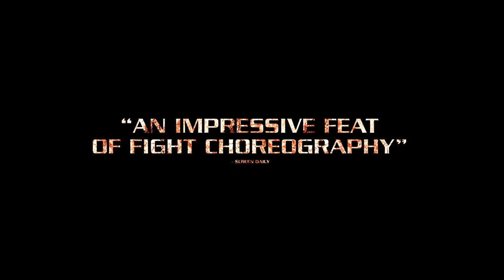CRAZY SAMURAI: 400 vs. 1 - Official U.S. Trailer (Tak Sakaguchi, Kento Yamazaki)